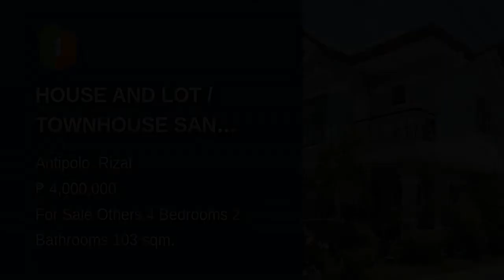HOUSE AND LOT / TOWNHOUSE SAN ROQUE HILLS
House Type: Others
Number of Bedrooms: 4
Number of Bathrooms: 2
Floor Area in sqm: 103 sqm.
Lot Area in sqm: 130 sqm.
Number of Floors: 2
Number of Car Parking Spaces: 2